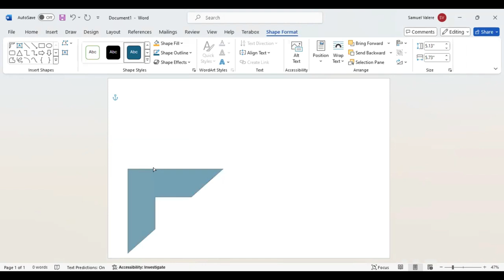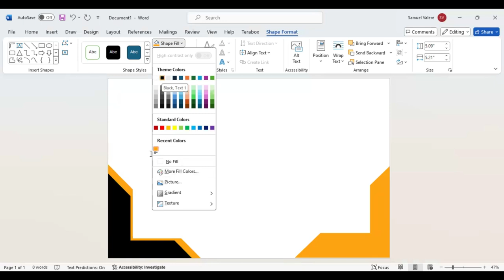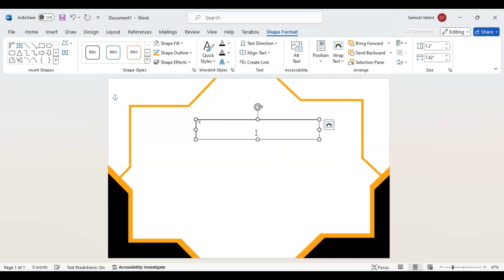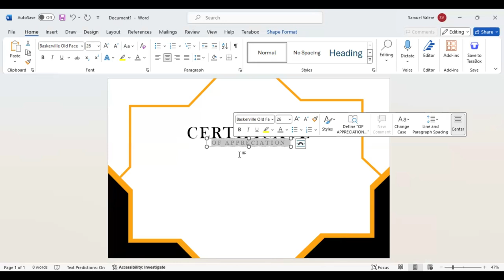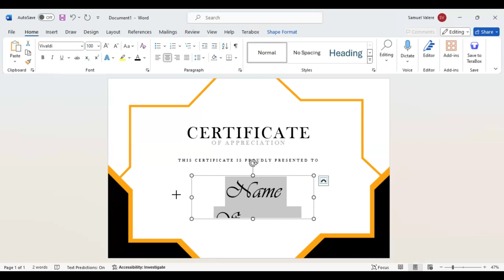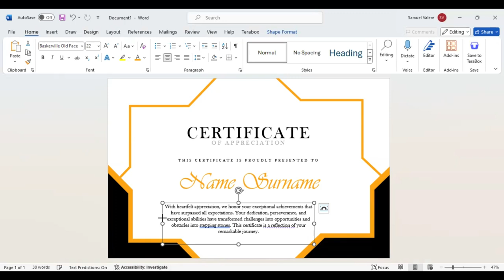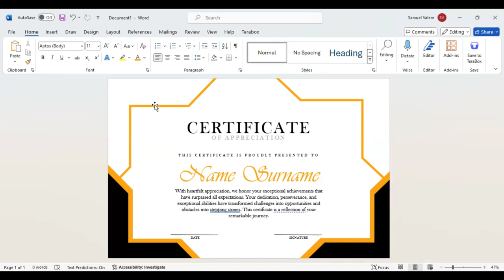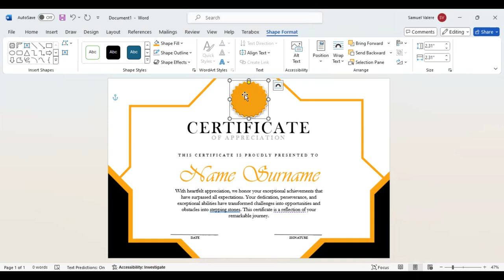How to Make Simple Certificate in MS Word Part 22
Customize your certificates in MS Word to reflect your organization's identity, showcasing professionalism and attention to detail.